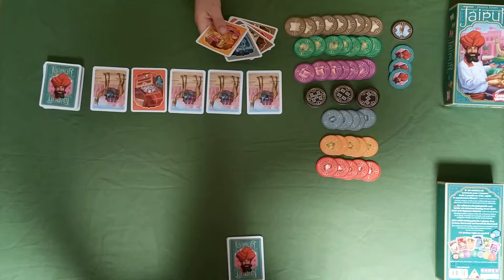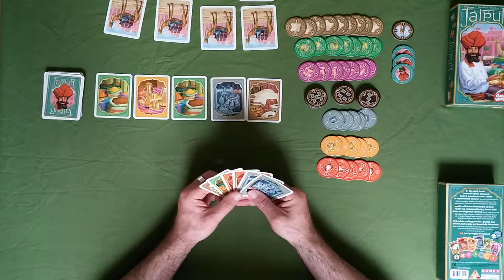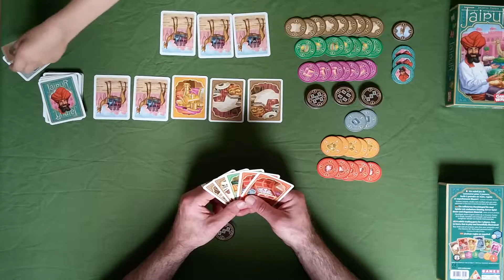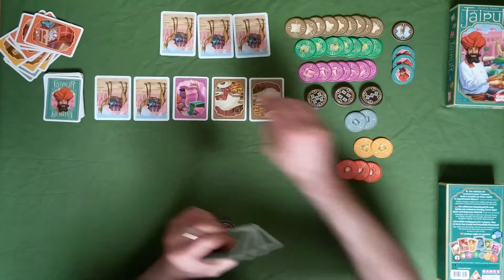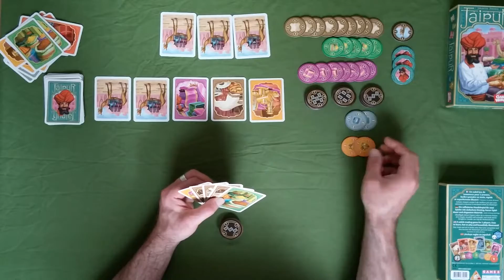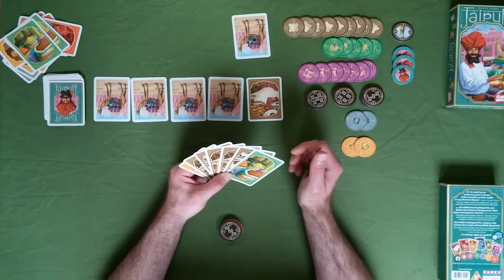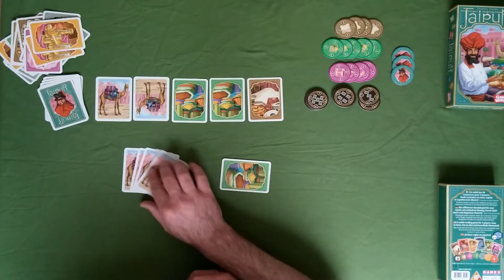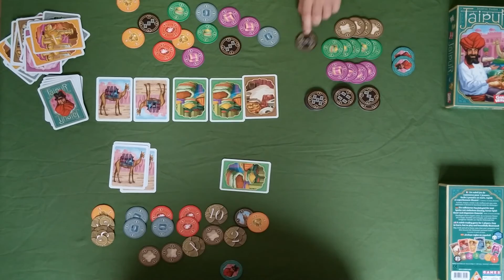Keine Angst vor... JAIPUR | 2009 | GameWorks, Asmodée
Bei Jaipur sind die beiden SpielerInnen bestrebt, durch das Handeln mit Waren (Diamanten, Gold, SIlber, Tuch, Gewürze, Leder) und Kamelen die meisten Punkte einzuheimsen -- je mehr Waren man auf einen Schlag verkauft, desto mehr Bonus bringt es.
Steht es nach zwei Runden unentschieden, wird eine letzte Runde gespielt.

Einfaches Kartenspiel für zwei Personen, die auch gern unter 12 Jahre alt sein dürfen; der Spielablauf ist sehr einfach und die Spielelemente tragen keine Texte.

Offizielle Angaben des Herstellers:
* 2 Spieler
* ab 12 Jahren
* 30 Min. Spieldauer
* von Sébastien Pauchon
* 55 Spielkarten (44 Warenkarten, 11 Kamele)
* 60 Spielchips (38 Warenchips, 1 Kamelchip, 18 Bonuschips, 3 Exzellenz-Siegel)

Bei Amazon